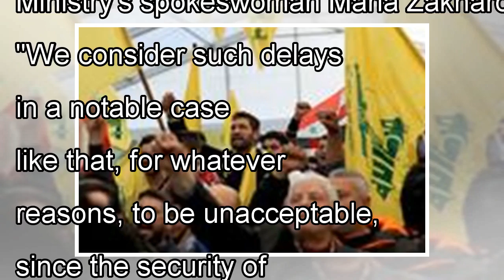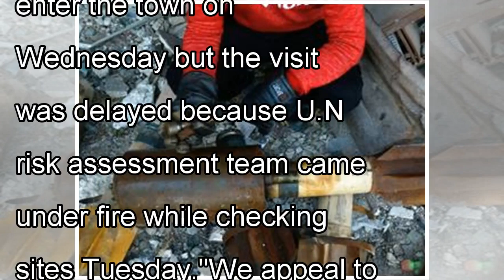OPCW Experts Fly Collected Samples from Douma to Holland Labs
OPCW inspectors collecting samples in Douma, the scene of the chemical attack. (AFP/ File Photo) International chemical weapons inspectors retrieved samples Saturday from a Syrian town two weeks after...